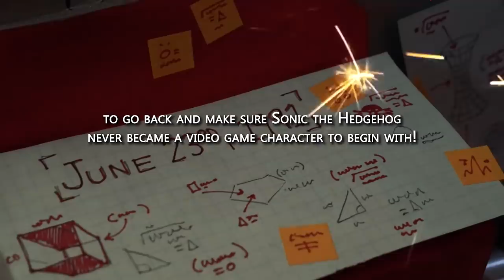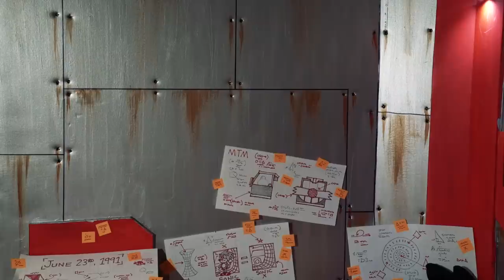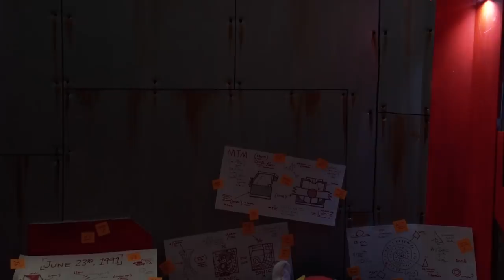Eggman's Mean Time Machine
What if Sonic the Hedgehog never existed? Who would stop Dr. Eggman from taking over the world? Dr. Eggman takes a trip to the past using his brand new Mean Time Machine in an effort to erase Sonic from history, but things don't go as planned.